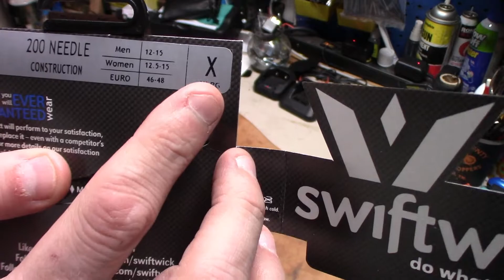Swiftwick Socks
Swiftwick Socks and Mail Call

Amazon Link
Canon Elph 190is